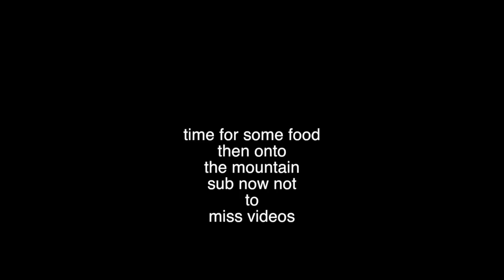2014 ktm 250 exc f first ride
just picked up from dealership